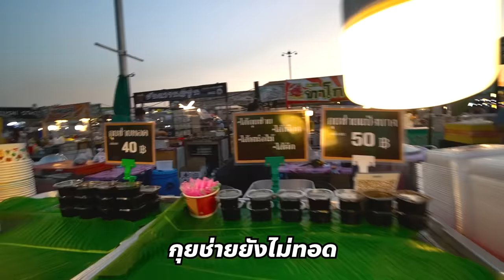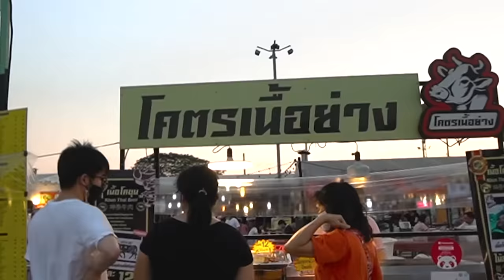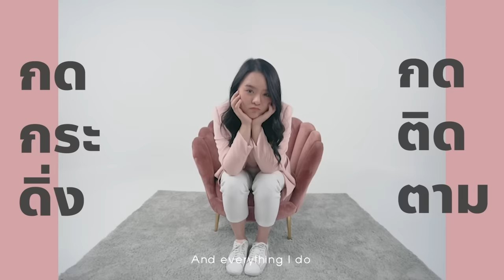ตะลุยกิน 11 ร้านเด็ด...แมงกระพรุนย่างกรึบๆแซ่บๆร้านแรกในไทย! @ตลาดหัวมุม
มาถึงตลาดหัวมุม ตลาดขนาดใหญ่ ที่มีแต่ร้านอร่อยๆ
วันนี้โมจะมาชี้เป้า 11 ร้านเด็ดที่ห้ามพลาดเด็ดขาด
โดยเฉพาะแมงกระพรุนย่างหนึบๆ น้ำจิ้มรสเด็ด หิวแล้วเนี่ย !